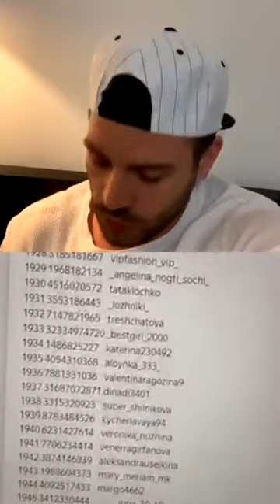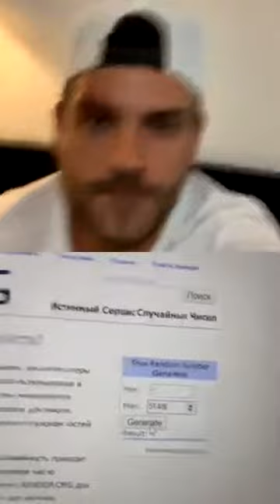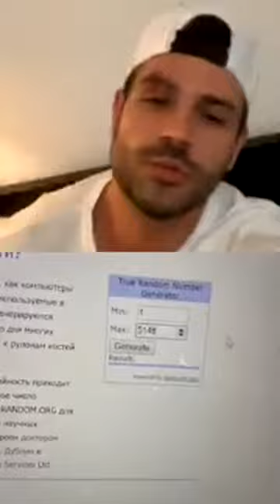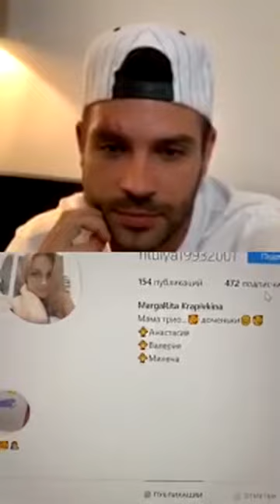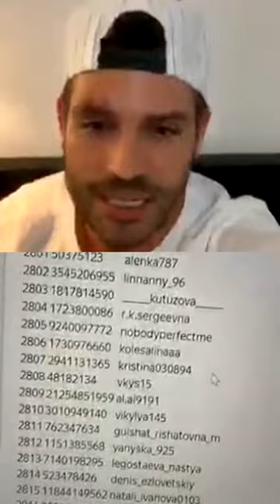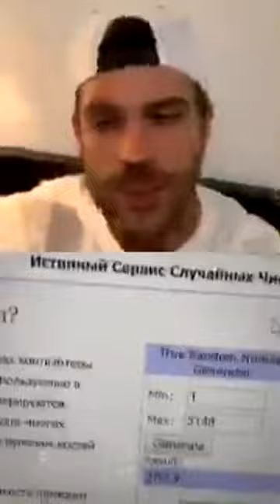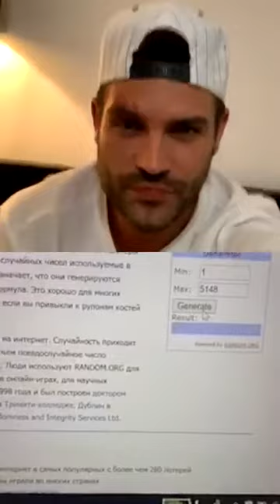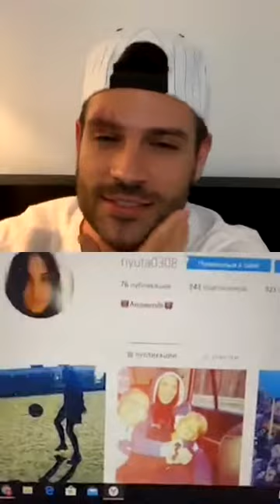Руслан Мацьолек (@ ruslan matsolek~1587664775~17871439660687138~1